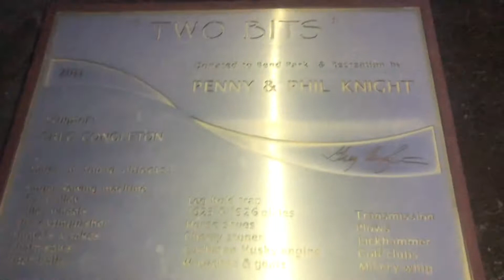Riverwalk along the Deschutes river bend, Oregon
Bend, Oregon is a beautiful scenic town bustling with outdoor activities! Including a whitewater park where you can river surf, kayak, or simply float through the rapids! We enjoyed taking walks along the busy riverside. This prestige path runs over 12 miles strait through town.